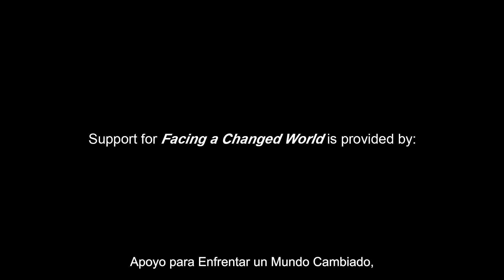24 Shelby Pierce Spanish